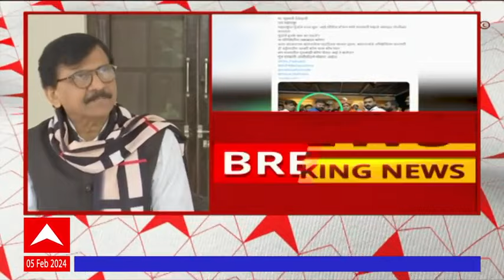Sanjay Raut On Shrikant Shinde : श्रीकांत शिंदेंचा सत्कार करणारी फोटोतली व्यक्ती कोण ? -संजय राऊत